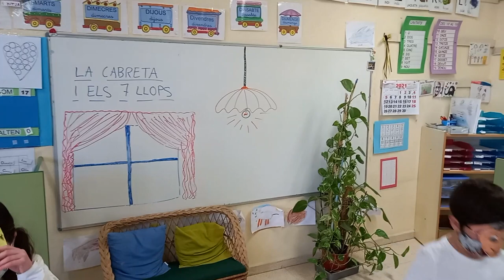La cabreta i els set llops. 1r primària B.